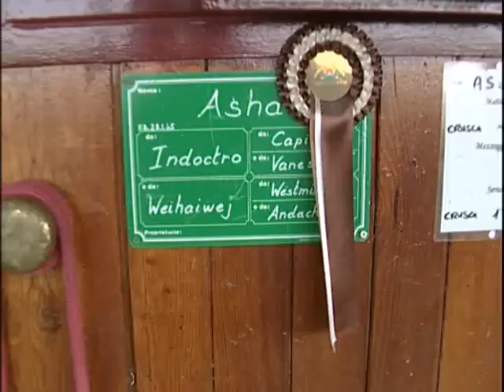Figli d'arte - Asha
Andiamo a conoscere Asha, figlia di Weihaiwej e Indoctro